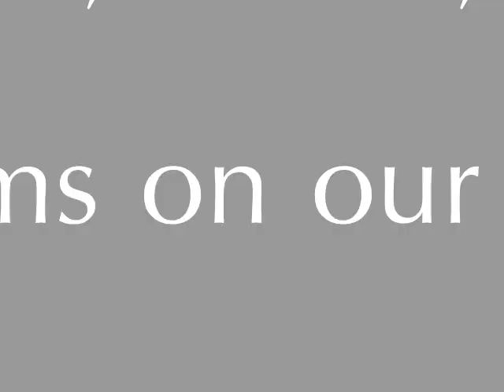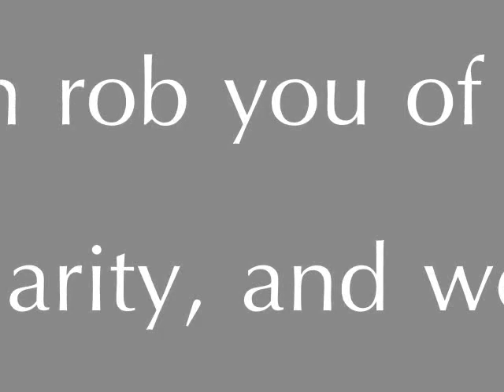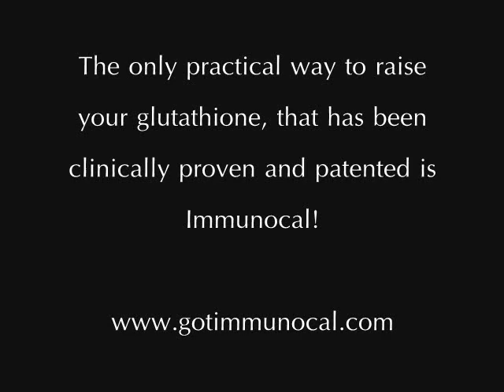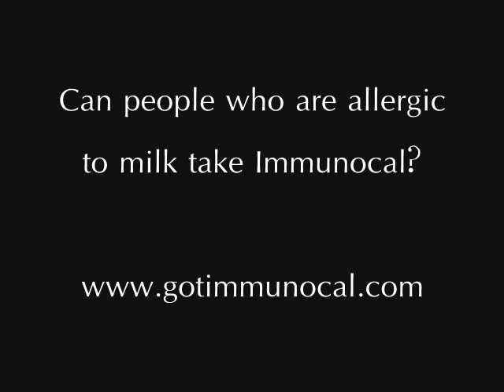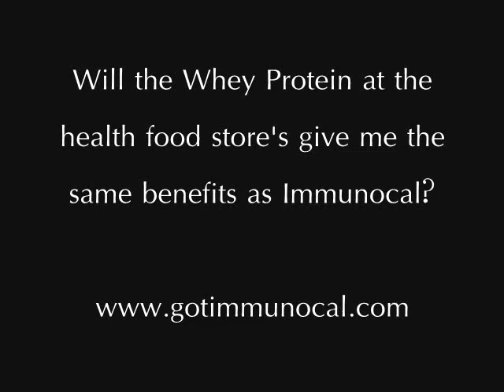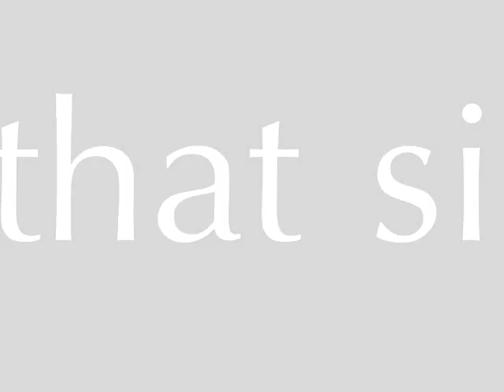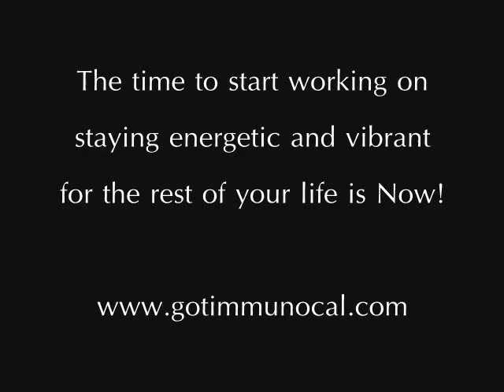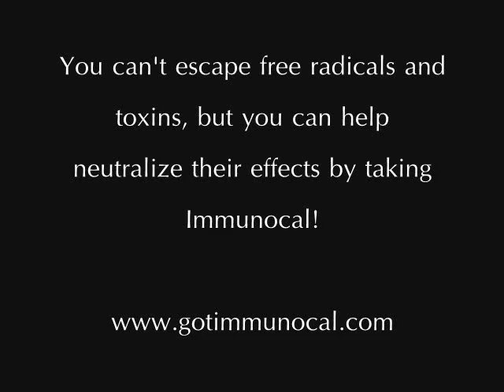Radio Interview with Dr. James F. Balch- Part III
Fucoxanthin weight loss dr mercola mercola.com doctor metabolic health diet nutrition natural cure

2

mariah carey

3

miley cyrus

4

antioxidant
antioxidants
alternative medicine
health news
mens health men's health
womens health women's health
depression
vitamins multivitamin
stress
supplements
beauty
anti aging anti ageing
wellness
healthy
free radicals
immune system
dr keller
robert keller
minerals
herbal
toxic
wine
orac
cancer
autoimmune
cure
treatment
healing
phytonutrients
nutrients
acai
xango
xanthones
mangosteen
acai
mona vie
km
frutavida
stroke
blood pressure
super
superfood
noni
tahitian noni
surgery
energy
joint
inflammation
bones
bursitis
bladder
prostate
bacteria
natural
oxygen
pollution
sickness
illness
anti
chronic fatigue
fibromyalgia
multiple sclerosis
nerve damage
orac
superfood
coq10
goji
fish oil
vitamin c
vitamin e
enzymes
chocolate antioxidants
protein
herbs
bodybuilding
zango
auto immune
hepatitis c
virus
hiv
heart disease
high cholesterol
cholestrol
infect
infectious
lung disease
high blood pressure
green tea
omega 3
drugs
colloidal
mental clarity
mental fog
tea antioxidant
dark chocolate
chocolate antioxidant
american idol

5

wwe

6

lil wayne

7

8

chris brown

9

naruto

10

alicia keys

11

my

12

love

13

beyonce

14

nba

15

funny

16

pokemon

17

18

leona lewis

19

hannah montana

20

funny cats

21

obama

22

juno

23

christina aguilera

24

family guy

25

shakira

26

taylor swift

27

michael jackson

28

jonas brothers

29

ufc

30

janet jackson

31

rihanna

32

soulja boy

33

emo

34

hilary duff

35

avril lavigne

36

vanessa hudgens

37

38

39

eminem

40

ashley tisdale

41

titanic

42

zac efron

43

usher

44

harry potter

45

panda

46

akon

47

kelly clarkson

48

49

fergie

50

wow

51

cristiano ronaldo

52

iron man

53

54

lost

55

mario

56

57

south park

58

ufo

59

bob marley

60

iphone

61

62

pitbull

63

plies

64

ciara

65

66

ronaldinho

67

rbd

68

whitney houston

69

snoop dogg

70

celine dion

71

david archuleta

72

nelly

73
wisin y yandel
74
lollipop
7
undertake
76
xbox
77
ronaldo
78
david cook
79
ashanti
80
xxl
81
slipknot
82
83
linkin park
84
85
dance
86
kobe bryant
87
elvis
88
daddy yankee
89
bon jovi
90
one tree hill
91
aventura
92
kanye west
93
xbox 360
94
jesse mccartney
95
guitar
96
jeff dunham
97
ironman
98
jojo
99
enrique iglesias
100
don omar
LOCAL BANDS
jessica simpson britney spears steve erwin 911 september january febuary march april may june july august october november december monday tuesday wednesday thursday friday saturday sunday 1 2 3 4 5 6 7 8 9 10 q w e r t y u i o p a s d f g h j k l z x c v b n m

new doctor who doctorwho dr drwho eleventh 11th bbc one bbc1 bbcone david tennant trail trailer confidential

last lecture health randy pausch carnegie mellon inspirational vegan vegetarian plant based joel fuhrman health diet nutrition cure doctor dr weightloss Cotter548 Shawn Cotter lol gamefaqs CE no brb afk lawl pwnt Rickroll Rickroll'd Rick Roll Duckroll Duck Review of basic food principles you need to understand to eat healthy and practical options
energy bar processed food dr mercola mercola.com doctor metabolic health diet nutrition natural cure wellness remedy
regeneration Fast food health nutrition Natalie diet fitness mental ana fat weight loss energy tired depression pill stress exercisenew doctor who doctorwho dr drwho eleventh 11th bbc one bbc1 bbcone david tennant trail trailer confidential regeneration last lecture health randy pausch carnegie mellon inspirational vegan vegetarian plant based joel fuhrman health diet nutrition cure doctor dr weightloss Cotter548 Shawn Cotter lol gamefaqs CE no brb afk lawl pwnt Rickroll Rickroll'd Rick Roll Duckroll Duck energy bar processed food dr mercola mercola.com doctor metabolic health diet nutrition natural cure wellness remedy Fucoxanthin weight loss dr mercola mercola.com doctor metabolic health diet nutrition natural cure